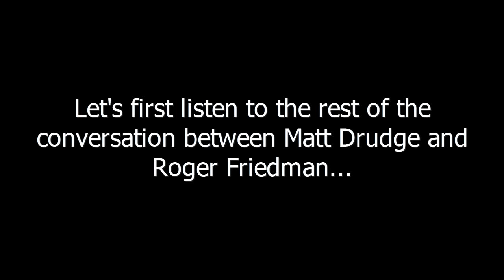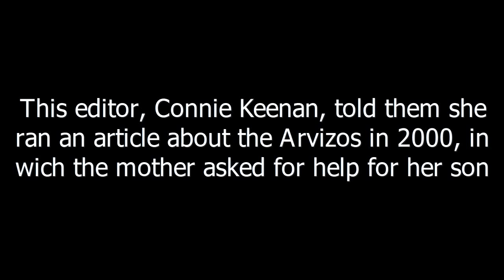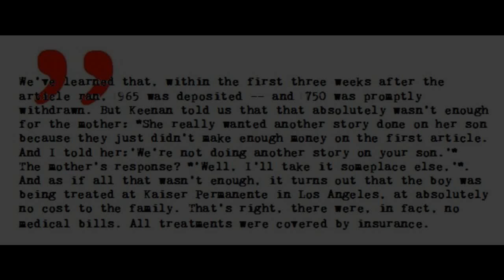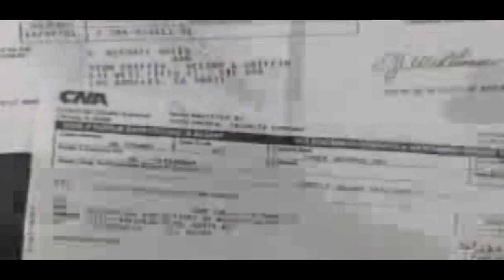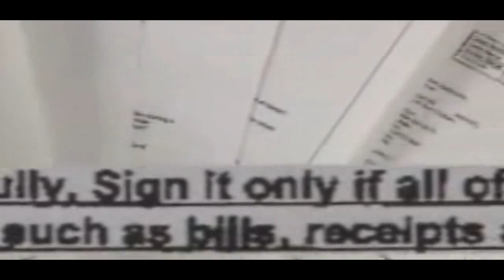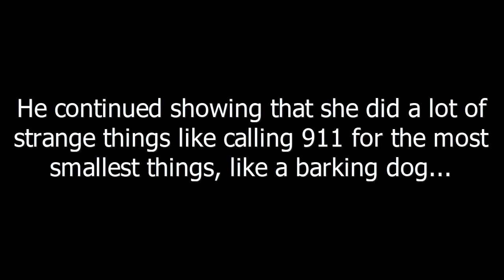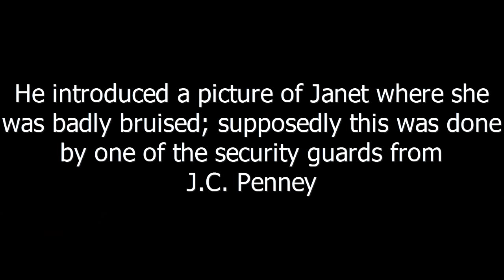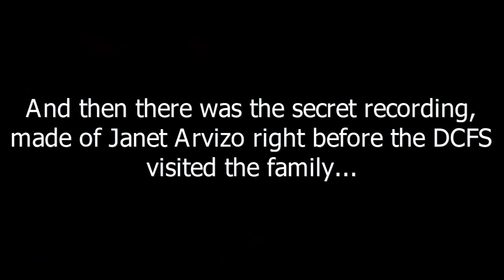What DID happen to Michael Jackson? Pt 54 "Past fraud, scam by Arvizos & Larry King"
Always watch in HD!

More on the interview between Drudge and Friedman...and more on the testimonies April 200
(Next time I have a new intro for you made exclusively by Vandergrift Moefies!)